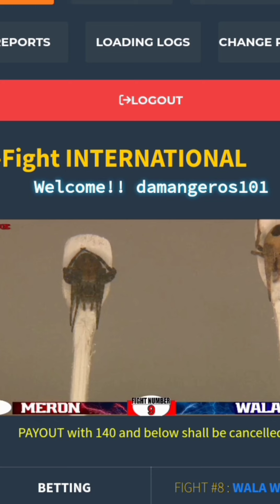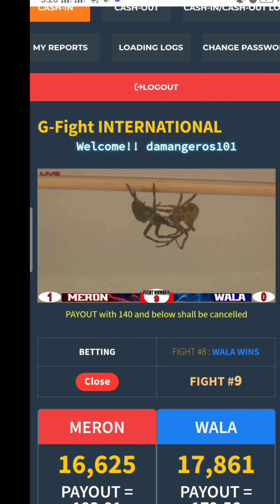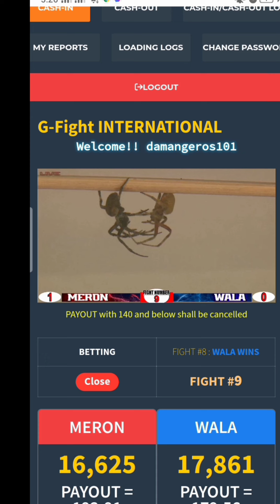Ang pagbabalik ng #1 palaru ng gagambahan gfight sample fights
for agents please message at my fb page Gagamvino Ph

gagambang japan,

gagamba ph,
gagamba sa tenga,
gagambang samon,
gagamba hunting,
gagambang kuryente,
gagamba tarantula,
gagamba away,
gagamba animation,
gagamba arabo,
gagamba alaga,
gagamba avatar,
gagamba ang parada,
gagamba attack,
gagamba alamat,
sarhento
pulahan
marka uno
tala
Praying Mantis
Giant orb
gagamba bahay,
gagamba big,
gagamba black widow,
gagamba blog,
gagamba bisaya,
gagamba binebenta,
gagamba box,
gagamba bata,
gagamba bilutan,
gagamba bino,
pepito manaloto gagamba b,
gagamba collection,
gagamba cebu,
gagamba camel,
gagamba conditioning,
gagamba cartoons,
gagamba claro,
gagamba cage,
gagamba case,
laparan video
sachzna video
gagamba contest,
gagamba catching,
gagamba derby cebu,
gagamba dance,
gagamba dalandan,
gagamba davao,
gagamba damang,
d na kita gagambalain,
gagamba egg,
gagamba eating,
empoy gagamba,
gagamba feeding,
gagamba finding,
gagamba farm,
gagamba f,
gagamba gamot,
gagamba giant,
gagamba games,
gagamba gma,
gagamba gabi,
gagamba galamay,
gagamba gagamboy,
gagamba galing china,
gagamba hanap,
gagamba house,
gagamba huli,
gagamba hari,
gagamba higante,
gagamba in japan,
gagamba isabela,
gagamba vitamins,
gagamba itim,
gagamba video,
Gagambang Japan
iJuander
i witness gagamba,
gagamba jumbo,
gagamba jamill

gagamba fight,
Gensan vs Cebu
gagambang japan,

gagamba ph,
gagamba sa tenga,
gagambang samon,
gagamba hunting,
gagambang kuryente,
gagamba tarantula,
gagamba away,
gagamba animation,
gagamba arabo,
gagamba alaga,
gagamba avatar,
gagamba ang parada,
gagamba attack,
gagamba alamat,
sarhento
pulahan
marka uno
tala
Praying Mantis
Giant orb
gagamba bahay,
gagamba big,
gagamba black widow,
gagamba blog,
gagamba bisaya,
gagamba binebenta,
gagamba box,
gagamba bata,
gagamba bilutan,
gagamba bino,
gagamba collection,
gagamba cebu,
gagamba camel,
gagamba conditioning,
gagamba cartoons,
gagamba claro,
gagamba cage,
gagamba case,
laparan video
sachzna video
gagamba contest,
gagamba catching,
gagamba derby cebu,
gagamba dance,
gagamba dalandan,
gagamba davao,
gagamba damang,
gagamba egg,
gagamba eating,
empoy gagamba,
gagamba feeding,
gagamba finding,
gagamba farm,
gagamba f,
gagamba gamot,
gagamba giant,
gagamba games,
gagamba gma,
gagamba gabi,
gagamba galamay,
gagamba gagamboy,
gagamba galing china,
gagamba hanap,
gagamba house,
gagamba huli,
gagamba hari,
gagamba higante,
gagamba in japan,
gagamba isabela,
gagamba vitamins,
gagamba itim,
gagamba video,
Gagambang Japan
iJuander
i witness gagamba,
gagamba jumbo,
gagamba jamill,
gagamba japan
Gagambang Kuryente
gagamba Samon
gagamba japan
Gagambang Kuryente
gagamba Samon